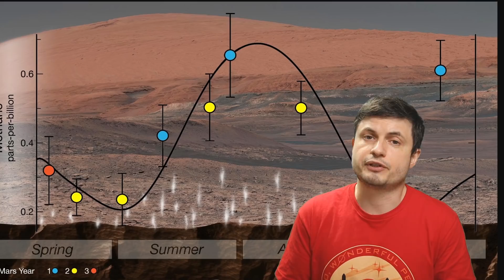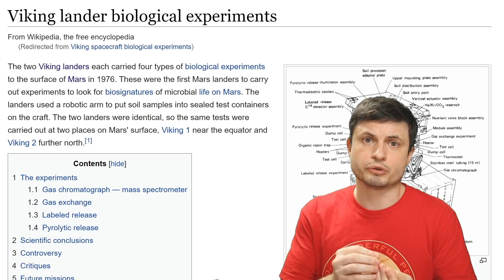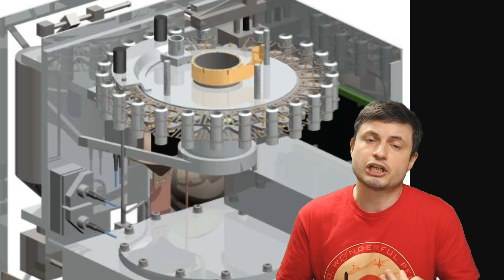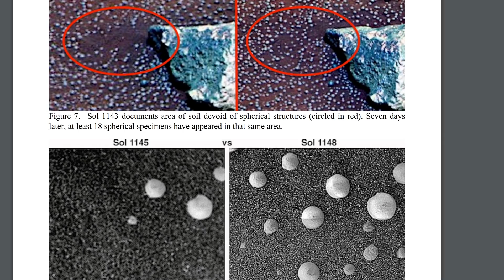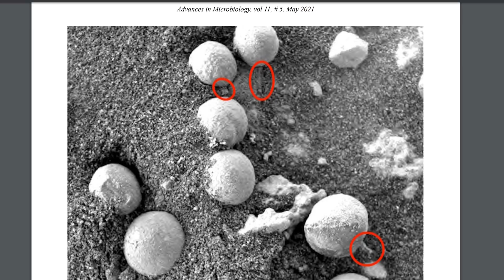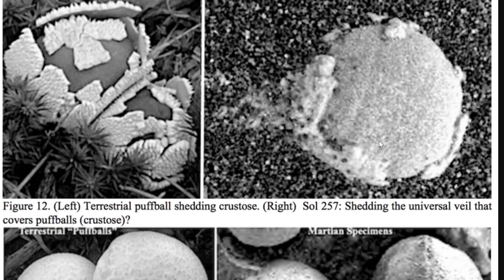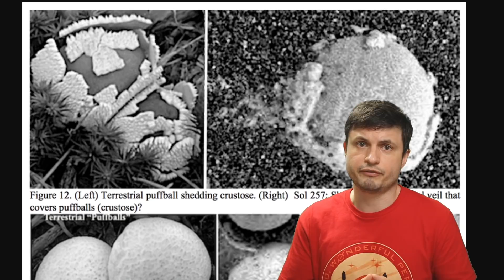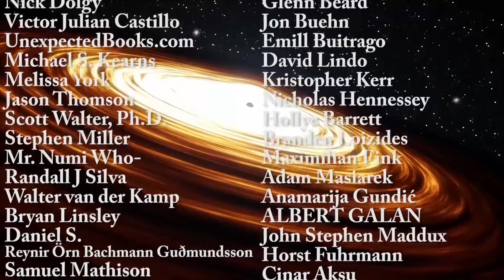Paper Claims Discovery of Mushrooms on Mars, But What Are They?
Hello and welcome! My name is Anton and in this video, we will talk about a paper that claims a discovery of mushrooms on Mars, but here's the truth...

32ygEA36irM9Dsqx2rXZmHQ9rj7ZoWDYWZ

Tybie Fitzhugh
Viktor Óriás
Les Heifner
theGrga
Steven Cincotta
Mitchell McCowan
Partially Engineered Humanoid
Alexander Falk
Drew Hart
Arie Verhoeff
Aaron Smyth
Mike Davis
Greg Testroet
John Taylor
EXcitedJoyousWorldly !
Christopher Ellard
Gregory Shore
maggie obrien
Matt Showalter
Tamara Franz
R Schaefer
diffuselogic
Grundle Muffins

 Don Davis
NASA/JPL/Cornell/USGS
Marjorie Chan, University of Utah
G. Thomas